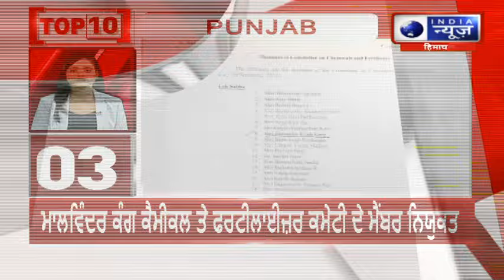ਪੰਜਾਬ ਦੀਆਂ 10 ਵੱਡੀਆ ਖਬਰਾਂ | India News Punjab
ਦਿੱਲੀ ਦੇ ਕੰਮਾਂ ਨੂੰ ਲੈ ਕੇ ਐਕਸ਼ਨ ਮੋਡ ਵਿੱਚ ਅਰਵਿੰਦ ਕੇਜਰੀਵਾਲ. ਦਿੱਲੀ ਦੀ ਮੁੱਖ ਮੰਤਰੀ ਆਤਿਸ਼ੀ ਨਾਲ ਸੜਕਾਂ ਦਾ ਜਾਇਜ਼ਾ ਲੈਣਗੇ ਕੇਜਰੀਵਾਲ. ਦਿੱਲੀ 'ਚ ਜੰਗੀ ਪੱਧਰ 'ਤੇ ਕੰਮ ਕਰਨ ਦੀ ਤਿਆਰੀ ਕਰ ਰਹੇ ਹਨ ਕੇਜਰੀਵਾਲ.

Arvind Kejriwal in action mode regarding the works of Delhi. Delhi Chief Minister Kejriwal will inspect the roads with Atishi. Kejriwal is preparing to work on war level in Delhi.